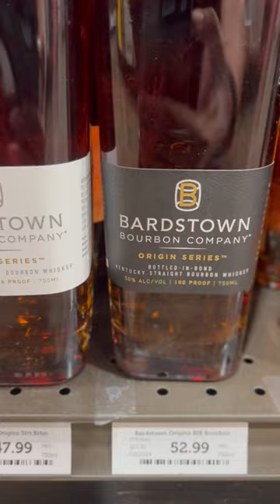if you ONLY had $60 to SPEND, Bardstown Bourbon Company Whiskey❗️